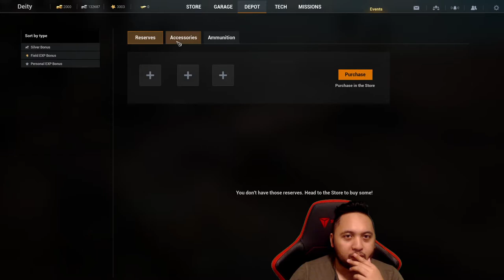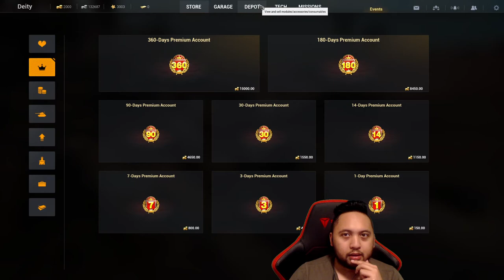Iron Conflict Steam PC Video Gameplay First Impressions Multiplayer Match Review